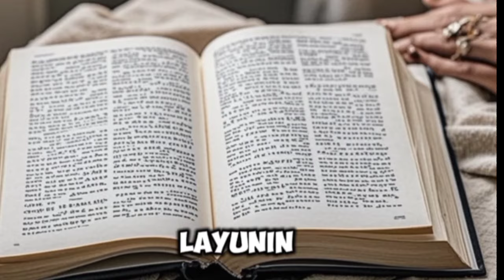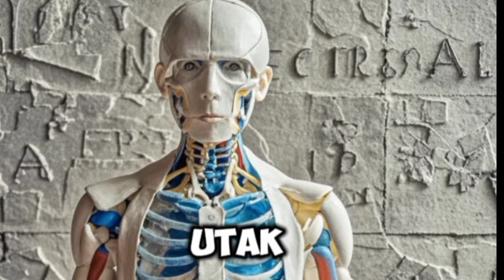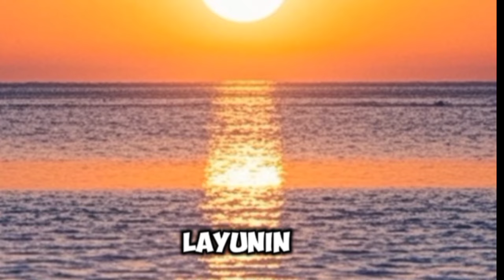PAANO BA NATIN MALALAMAN KUNG TOTOO BA NA MAY DIYOS?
Narito ang isang maikling 120-word description tungkol sa pagkakaroon ng Diyos bilang taga-paglikha ayon sa disenyo:

Ang Diyos ay makapangyarihan at may likas na karunungan. Siya ang lumikha ng lahat ng bagay sa langit at lupa, bawat bituin at bundok, bawat halaman at hayop. Sa Kanyang perpektong disenyo, bawat aspeto ng mundo ay nagpapakita ng Kanyang pag-ibig at karunungan. Hindi aksidente ang ating buhay—tayo'y nilikha ng Diyos ayon sa Kanyang plano. Bawat tao ay may natatanging layunin at halaga, bunga ng Kanyang mapagmahal na paglikha. Ang pagkakaayos ng kalikasan at ang buhay ng tao ay mga patunay ng Kanyang walang hanggang disenyo at kapangyarihan bilang isang mapaglikhang Diyos. Sa bawat aspeto ng mundo, naroon ang patunay ng Kanyang presensya at plano para sa lahat ng nilalang.

Para sa mas mahabang bersyon, gusto mo ba ng tulong sa pagpapalawak nito?

jesus christ thats jason bourne

jesus christ kid

jesus christ is my*nga lyrics

jesus christ is risen today easter hymn

jesus christ brand new

jesus christ pose

jesus christ superstar song

jesus christ superstar soundtrack

jesus christ and the holy spirit

jesus christ animated movie

jesus christ affirmations

jesus christ appears at the temple

jesus christ arathejay

jesus christ anime

jesus christ armor of god

jesus christ action figure

jesus christ amharic movie

jesus christ ai

am jesus christ game

am jesus christ

about jesus christ story

album jesus christ superstar

a picture of jesus christ

alice in chains jesus christ

a jesus christ pour son service

about jesus christ in malayalam

are you afraid of jesus christ

a prayer to jesus christ

jesus christ by lil nas x

jesus christ brand new live

jesus christ bread of life

jesus christ beats up judas

jesus christ brand new cover

jesus christ breakdancing guy

jesus christ bread of life catholic hymn

jesus christ baptist church

jesus christ brand new lyrics

bill cosby jesus christ

beans rice and jesus christ

brand new jesus christ

brand new jesus christ live

birth of jesus christ full movie

bro who got you smiling like that jesus christ

because jesus christ is my*ga

blood money jesus christ superstar

bethel united church of jesus christ apostolic

jesus christ cartoon

jesus christ caught camera

jesus christ cholo dance

jesus christ can't hit a curveball

jesus christ clearing negative energy

jesus christ cross

a creator gaming phone

a creator in fortnite

creator booth

creator bhola

creator basketball league

creator boxing

creator boost code brawl stars

creator by lena raine

creator belmont stakes

creator beta program tiktok

kreator band

creator by phil wickham

bastard tyler the creator

boredom tyler the creator

boyfriend tyler the creator

best interest tyler the creator

break the night creator universe

bimmer tyler the creator

buffalo tyler the creator

blow tyler the creator

creator cup

creator clash 2

creator codes for fortnite

creator clash michael reeves

creator codes for brawl stars

creator code

c creator interview

content creator

content creator awards 2024

catalog avatar creator the hunt

corso tyler the creator

cowboy tyler the creator

colossus tyler the creator

crazy 4 creator

coachella tyler the creator

cherry bomb tyler the creator

creator dodgeball

creator disc

creator dheela hai

creator draft

creator daiten

creator demographics

creator demographics youtube kya hai

creator destroyer angel olsen

creator dodgeball highlights

creator dodgeball reaction

d creator animate

d creation kill dream

d creation

dh creator

d creations resources

d creation drifting forever

d creation studio

d creator 360

d creation pictures

d creation asleep

creator education facebook

creator epic version minecraft

creator ending

creator extended

creator economy 2024

creator economy

creator everything in its right place

creator explained

creator edition gopro 12

creator earns commission tiktok

re creators op 2

re creators

re creators ost

creator

creator league basketball

creator minecraft

creator league

creator classic golf

creator classic

creator lena raine

creator clash

creator classic golf highlights

creator league draft

creator vs oc

creator and oc

creator awards 2024

creator and oc trend

god the father god the son god the holy spirit

god the father chaplet

god the father michael franzese

god the father song

god the father sermon